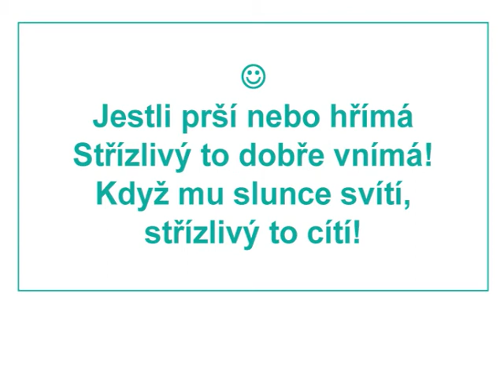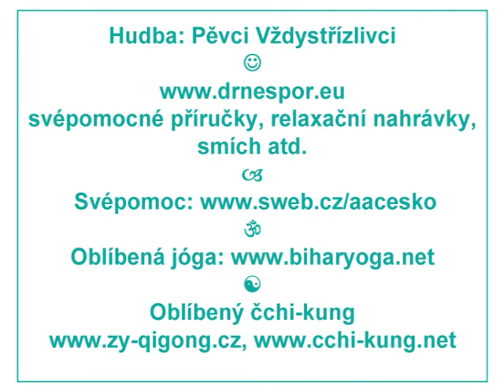Rozvíjejte uvědomování!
Proč uvědomování: Lepší tělesné zdraví. Lepší duševní zdraví. Lepší sebeovládání. Pomáhá při sebepoznání. Větší tvořivost. Pomáhá při porozumění okolí. Člověk si dává realistické cíle a dosahuje jich. Život je zajímavější. * Hudba: Pěvci Vždystřízlivci * svépomocné příručky, relaxační nahrávky, smích atd. * Svépomoc * Oblíbená jóga * Oblíbený čchi-kung